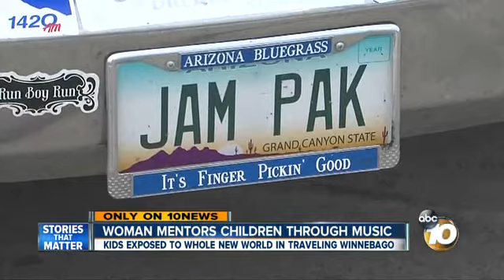Woman mentors children through music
The kids are exposed to a whole new world while traveling in a Winnebago.